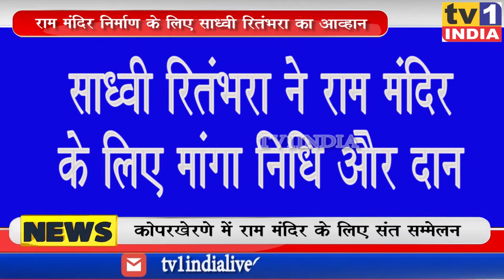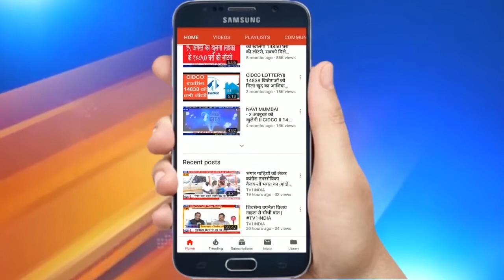NAVI MUMBAI: साध्वी रितंभरा ने राम मंदिर के लिए मांगा योगदान, संत सम्मेलन में आव्हान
अयोध्या के राम मंदिर निर्माण के लिए पूरे देश में राममंदिर निर्माण के लिए निधि संकलन तेज हो गया है. कोपरखेरणे के महालक्ष्मी मंदिर में आज इसी उपलक्ष्य में संत सम्मेलन का आयोजन किया गया जहां रामजन्मभूमि के लिए संघर्ष करने वाली साध्वी रितंभरा दीदी ने रामभक्तों और भारतवासियों से निधि देने का आव्हान किया. उन्होंने कहा कि सैकड़ों वर्षों की तपस्या, संघर्ष एवं बलिदान के बाद रामजन्मभूमि मुक्त हुई है इसलिए वहां श्रीराम का भव्य मंदिर बने यही लक्ष्य है.